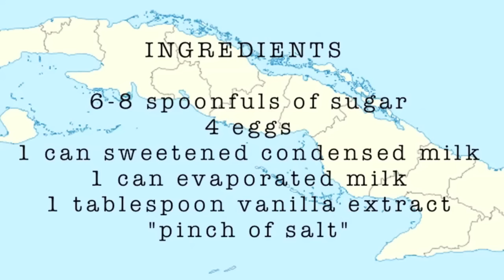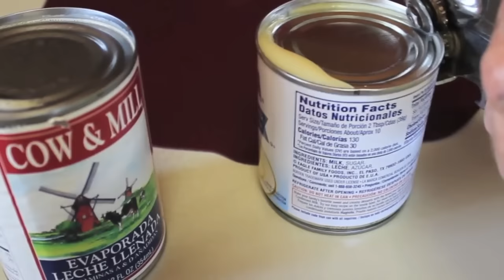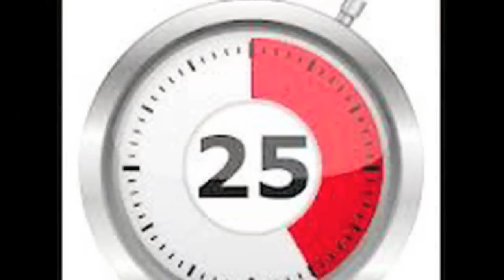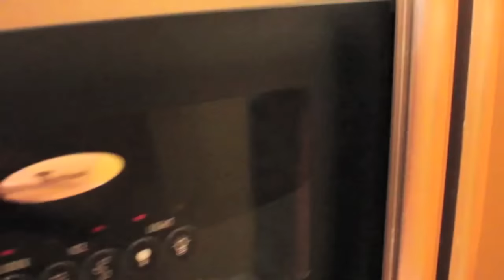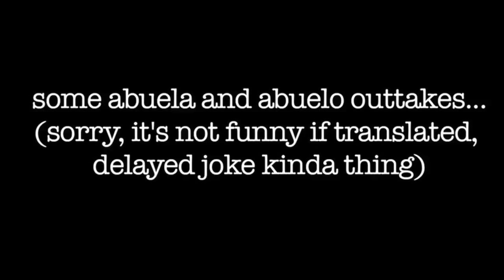Cooking Cuban - Flan (Custard Creme Caramel)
Learn how to make a traditional Cuban flan. This tutorial is easy and authentic! Plus, my grandmothers recipe will make your tummy sing!

📝 Instructions:
1) Spoon about 8 spoonfuls of sugar into the flanera tin. Bring the sugar to a boil.

2) Once the sugar is completely liquid, carefully spread the liquid all around the flanera tin as a coating for your flan. Set aside and let this cool completely.

3) In a mixing bowl, mix the following ingredients: 4 eggs, 1 can evaporated milk, 1 can sweetened condensed milk, a teaspoon of vanilla (or a bit more if you like!), and a pinch of salt.

4) Once the sugar coating in the flanera is cooled, pour the contents of the mixing bowl into the flanera.

5) fill your pressure cooker with enough water so that the flan cooks, but not so much that the water reaches the lip of the flanera lid. If you don't have a pressure cooker fill an oven safe pan with enough water so that the flan cooks, but not so much that the water reaches the lip of the flanera lid.

6) Put the flanera into the pressure cooker. Once the pressure cooker reaches pressure, start timing about 23-25 minutes. If cooking flan in the oven, Bake at 350 degrees fahrenheit for 50-55 minutes.

7) Remove the flan from the pressure cooker or the oven, set on the counter and let it cool off COMPLETELY (very important that its completely cooled)

8) Refrigerate the flan overnight. Enjoy!

Comment and ask questions below :)